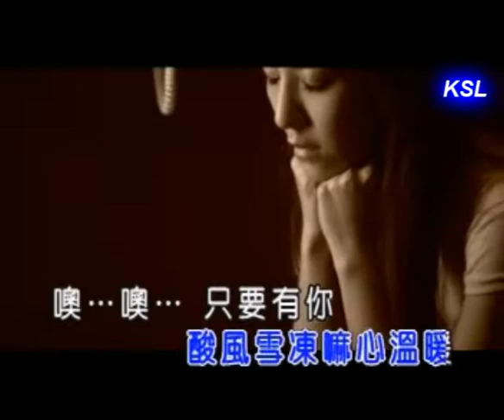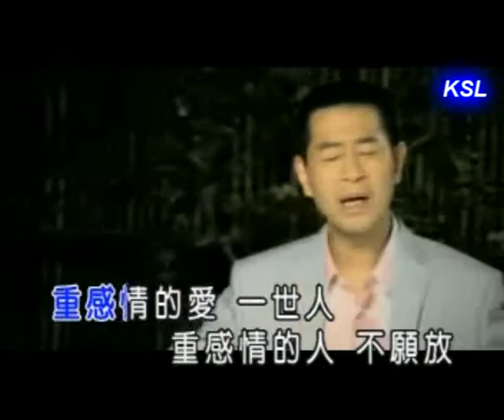蔡小虎-重感情.mpg